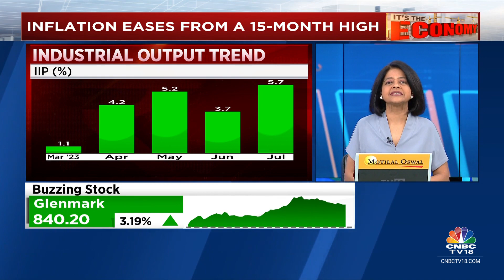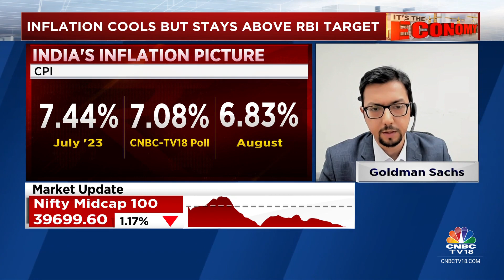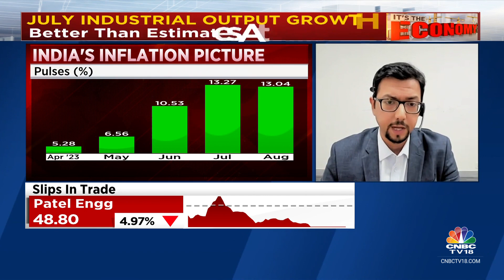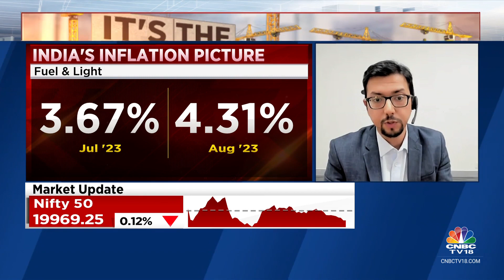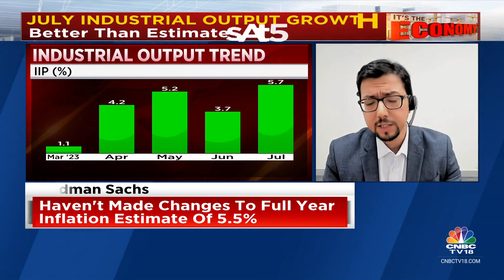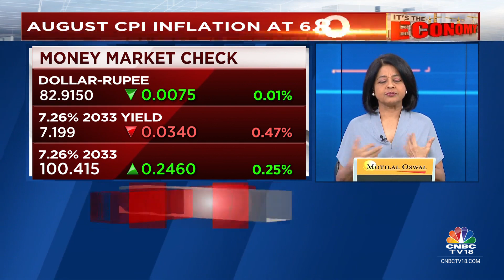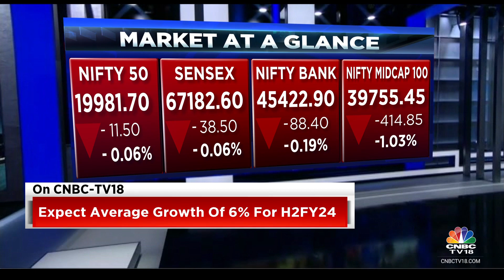CPI Inflation Cools In Aug To 6.83%, IIP Grows At 5.7% In July: What Does It Mean For The Economy?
It's a double delight for the economy! The CPI inflation for August came in lower as expected while the Industrial output for July came in higher than expected. India's annual retail inflation came in at 6.83 percent in August versus the CNBC-TV18 poll of 7.08%. On the other hand, the July IIP data came in at 5.70% versus the CNBC-TV18 poll of 5.20%. What do the easing of August retail inflation & rise in Industrial output numbers mean for the economy? Catch Latha Venkatesh in conversation with Santanu Sengupta, Chief Economist, India, Goldman Sachs on the inflation forecast for the rest of the year, whether LPG prices make an impact on CPI numbers, can we expect any downside surprises from the fuel, government's borrowing programme, growth outlook, will RBI keep liquidity tight or relent because of the ease in August retail inflation numbers, India-Middle East-Europe Economic Corridor (IMEE-EC) signed during 2023 G20 summit and its impact on the medium-term India growth story. Listen in.

n18oc_business